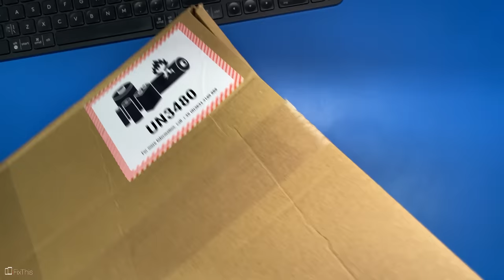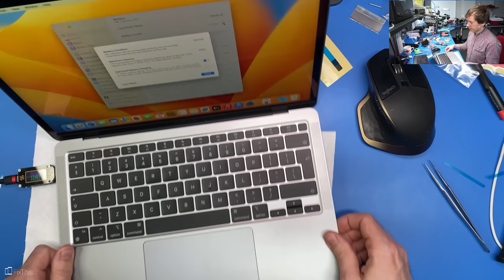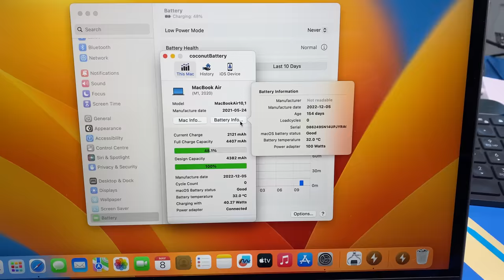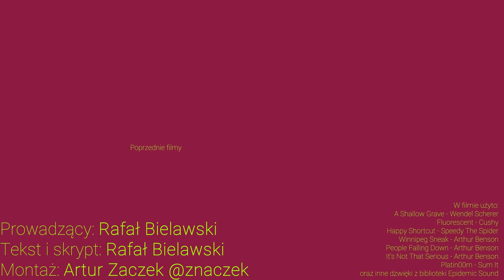Kupiłem baterię od Apple do Macbook Air M1